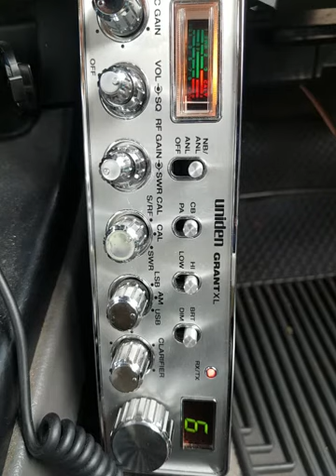04-28-2021 ModSqd SqueakerCA DeputyDogCA BlkJudgeCA BigShotHI